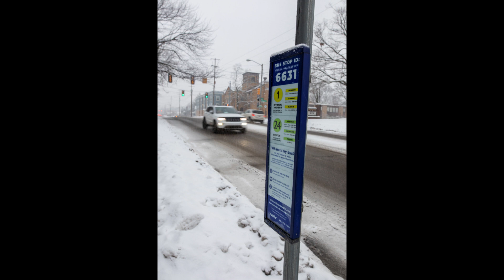Grand Rapids Blizzard Photography.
Grand Rapids just had a 48 hour snowstorm starting wednesday night and ended roughly Sunday morning.

I dropped off a package to a house 2 blocks away; Amazon dropped it off at my house and the address wasn't even close!

Enjoy the Vlog and photos I took